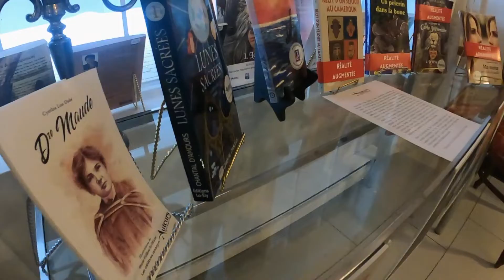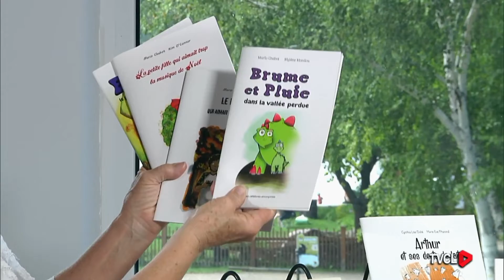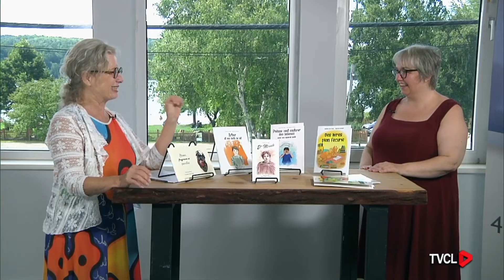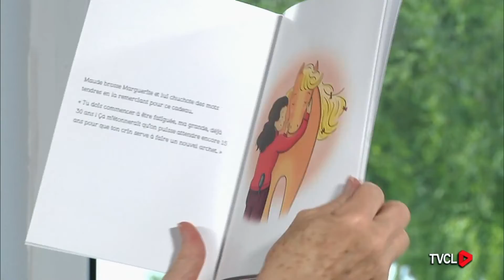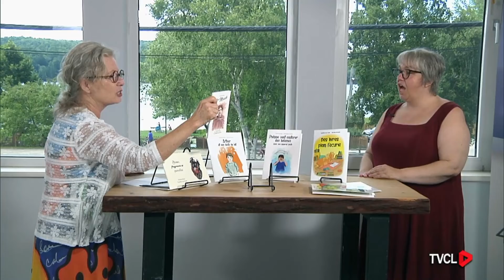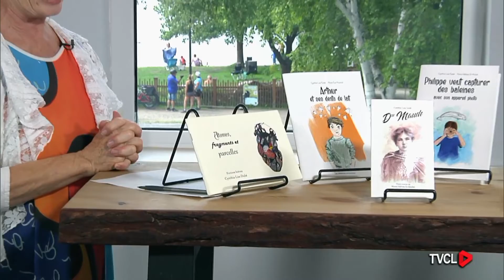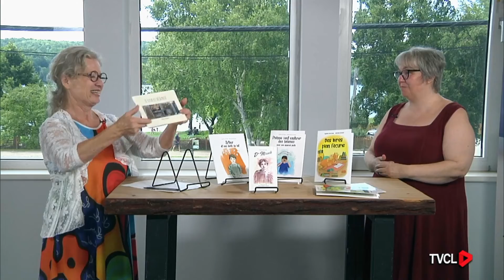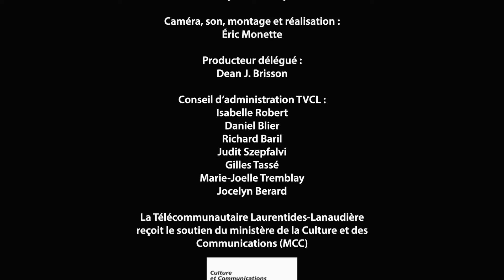50-Émission Littéraire "Du livre au coeur" Auteurs Laurentides/TVCL- Cynthia Lisa Dubé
Une discussion avec l'auteur Cynthia Lisa Dubé et Martine Laval
Catégorie: jeunesse

► L’Association des auteurs des Laurentides a pour but de promouvoir les auteurs des Laurentides. Devenez membre
00:00 - Intro
00:15 - Présentation par Martine Laval
01:35 - Travail de traduction pour la cours de justice
02:20 - Projets en parallèle: La branche culturelle, café canopé
03:30 - Sa maison d'éditions avec son conjoint Mario Chabot: Les célèbres anonymes
05:30 - 1er livre: Arthur et ses dents de lait
06:40 - Ses deux garçons demeurent son premier public
08:00 - Quel message veux-tu passer à travers tes livres?
09:25 - Livre 2: Philippe veut capturer des baleines avec son appareil photo
11:00 - Livre 3: Des livres plein l'écurie
12:40 - Livre 4: Dre Maude (première femme médecin au Québec)
16:30 - Livre tête-bêche avec son conjoint Mario Chabot
23:45 - Qu'est-ce qui est la table de travail?
26:45 - Mot de la fin
50-Émission Littéraire "Du livre au coeur" Auteurs Laurentides/TVCL- Cynthia Lisa Dubé
Émission littéraire enregistrée dans le studio de TVCL à Mont-Tremblant.
Éric Monette: Caméra, montage et réalisation
Hiver 2022